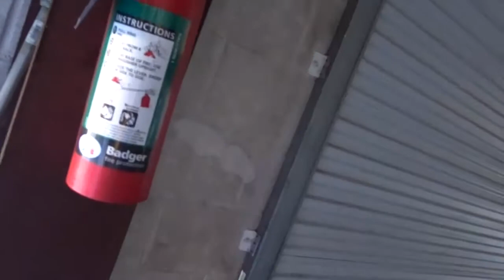vlog 008 Skateboarding, 24 hrs of lemons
Just my day to day tasks. went down to the skatepark to work on getting back on the horse so to speak, then stopped by the shop to be pleasantly surprised that they were having a lemons race this weekend